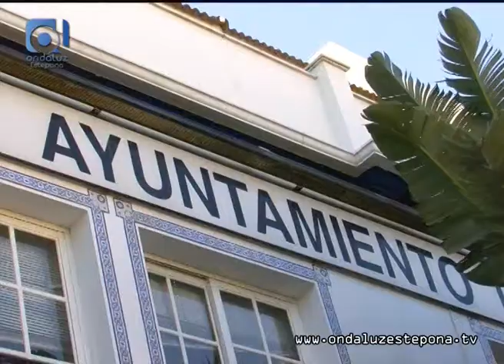El Consistorio lleva a pleno un plan de pagos con la Seguridad Social